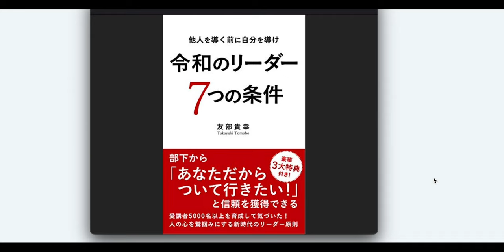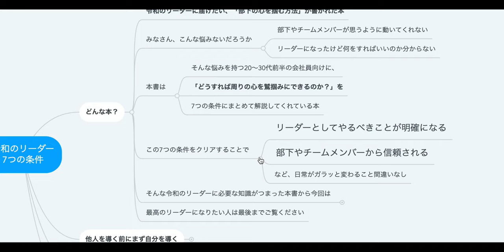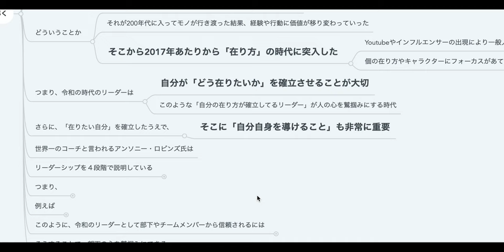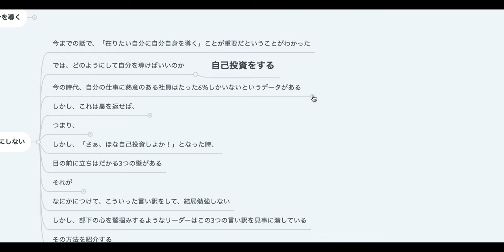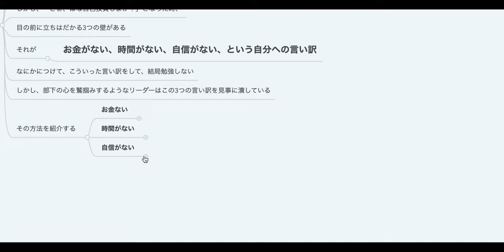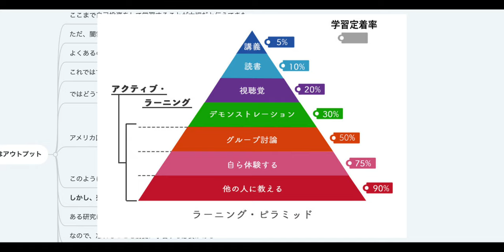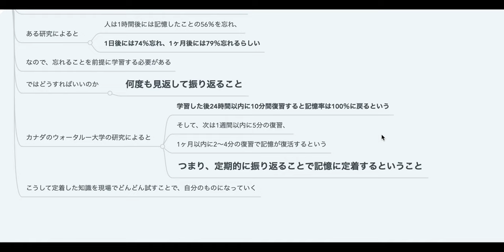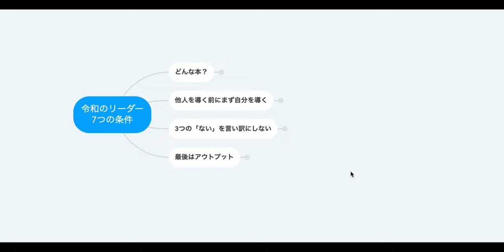【2人で】20〜30代の管理職必見！ 令和のリーダー7 つの条件【本要約】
令和のリーダーに向けて書かれた本を要約しました！

今だからこそ読むべき本！